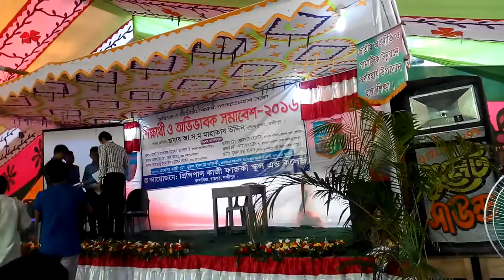জঙ্গীবাদ বিরোধী নাটক at Principal Kazi Faruky School & College